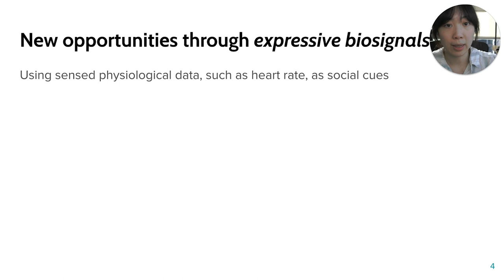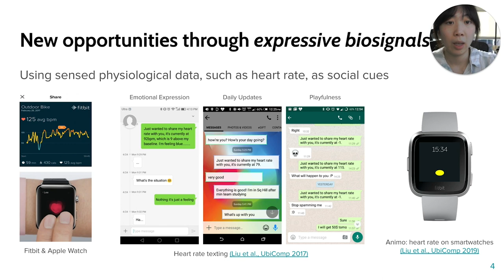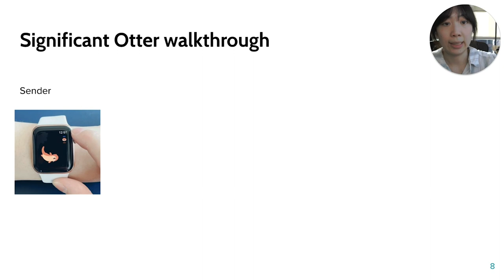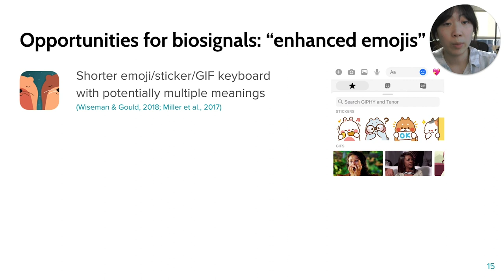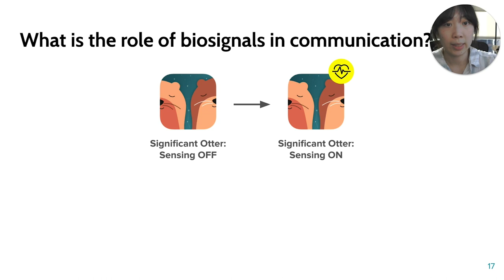Significant Otter: Understanding the Role of Biosignals in Communication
Fannie Liu, Chunjong Park, Yu Jiang Tham, Tsung-Yu Tsai, Laura Dabbish, Geoff Kaufman, Andrés Monroy-Hernández

Session: Affection and Support in a Digital World

Abstract
With the growing ubiquity of wearable devices, sensed physiological responses provide new means to connect with others. While recent research demonstrates the expressive potential for biosignals, the value of sharing these personal data remains unclear. To understand their role in communication, we created Significant Otter, an Apple Watch/iPhone app that enables romantic partners to share and respond to each other’s biosignals in the form of animated otter avatars. In a one-month study with 20 couples, participants used Significant Otter with biosignals sensing OFF and ON. We found that while sensing OFF enabled couples to keep in touch, sensing ON enabled easier and more authentic communication that fostered social connection. However, the addition of biosignals introduced concerns about autonomy and agency over the messages they sent. We discuss design implications and future directions for communication systems that recommend messages based on biosignals.